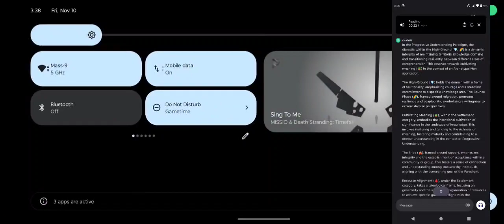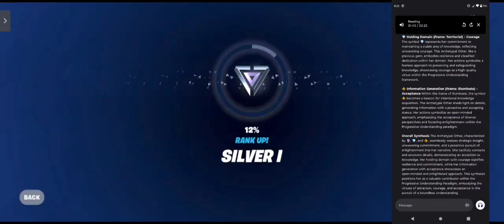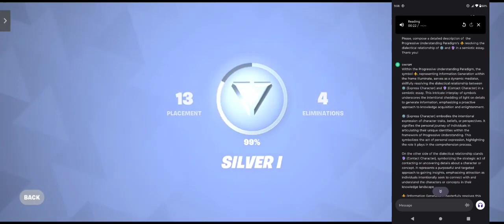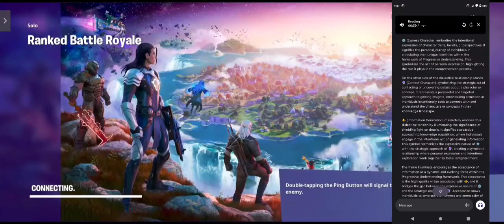Umm... when'd I do this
In the context of the thread and Dillon E.T.'s profile, the detailed transcript explores the intricacies of the Progressive Understanding Paradigm, emphasizing the dialectics and symbolic representations within its various frames. The symbols, such as 💎, 🌈, ⚙️, 🔮, ⚔️, 🎮, 🪴, 🩸, 🎪, 🖍️, ⚜️, ⚓, 👑, are examined in relation to the archetypal man and woman, settlement, and the overarching principles of the Paradigm.

The discussion starts by highlighting the dynamic interplay within The High Ground, where maintaining territorial knowledge domains and resiliently transitioning between areas of comprehension converge. The Archetypal Man's application of The High Ground involves holding the domain with courage, emphasizing a steadfast commitment to specific knowledge areas, and transitioning resiliently during the Bounce Phase, showcasing adaptability.

The Settlement phase is characterized by intentional cultivation of meaning, emphasizing maturity. The Archetypal Man engages in Tribe, fostering integrity and acceptance within a community, aligning with the Paradigm's overarching goal. Resource alignment, taking a teleological frame, focuses on generosity, aligning with the commitment to benevolence and well-being within the Progressive Understanding framework.

The journey from High Ground to Settlement involves a profound dialectic marked by courage and resilience. The Archetypal Man navigates through Express Character, Establish Character, Contribute Character, and Contact Character frames, highlighting the intentional evolution of character traits and identities guided by virtues like courage, humility, and compassion.

The collaboration between Archetypal Man and Archetypal Woman in the ideal Settlement is also explored. Loyalty, intelligence, and passion are seamlessly integrated into the Archetypal Woman's character, symbolized by the frames of Territorial Loyalty, Illuminate, and Elucidate. The Archetypal Woman becomes a source of illumination, shedding light on details with an accepting stance and contributing to the revelation of character traits or identities with passion and compassion.

The symbols and frames within the Progressive Understanding Paradigm are intricately woven into a holistic approach to knowledge, characterized by courage, resilience, intentional cultivation of meaning, and support within a community. The symbols serve as a semiotic exploration, resolving dialectical relationships and guiding individuals on a transformative journey aligned with divine principles, symbolized by the leadership of Jesus Christ. Overall, the transcript provides a comprehensive analysis of the symbols and frames within the Progressive Understanding Paradigm, contextualized within the collaborative journey of the Archetypal Man and Archetypal Woman.